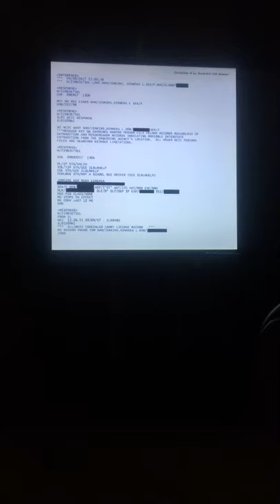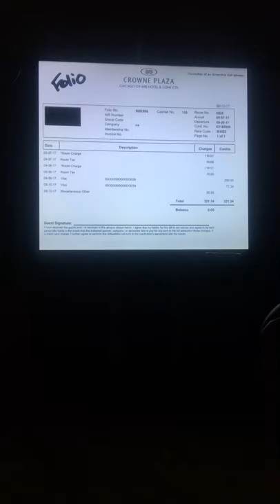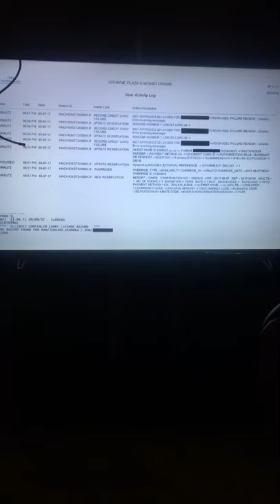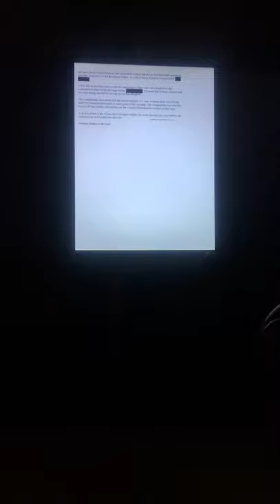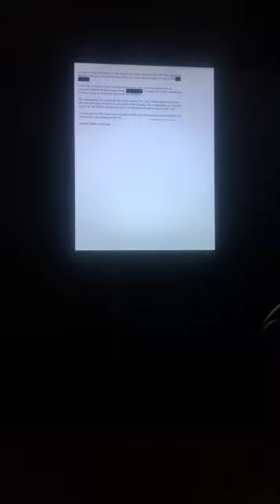RECORDINGS DONT LIE✅👆🏽KENNEKA JENKINS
HE SAID WHAT 😳😱KENNEKA JENKINS